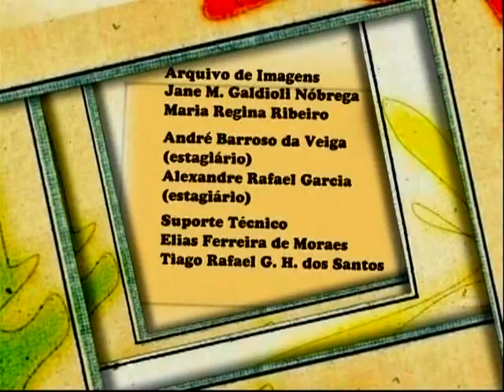Recreio com História - Emanoel Cruz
Em São José dos Pinhais, no Paraná, o aluno Emanoel da Cruz exerce sua cidadania desde cedo. Ele é vereador mirim e frequenta a Câmara Municipal semanalmente para acompanhar projetos referentes ao seu colégio e ao seu bairro. Neste programa, você é convidado a ouvir a história deste pequeno menino, grande cidadão.